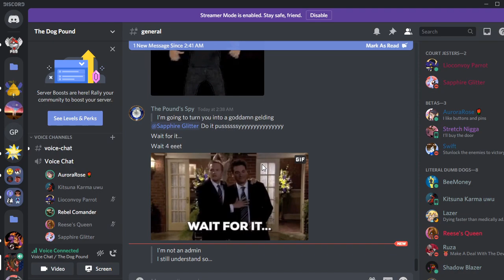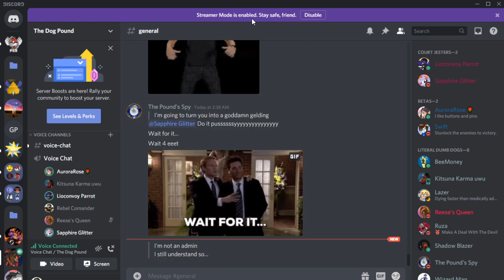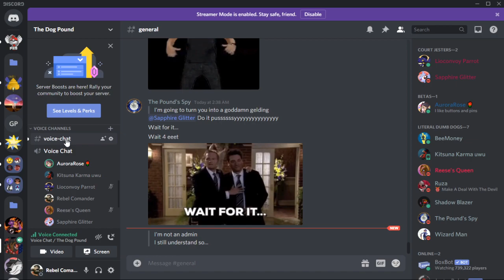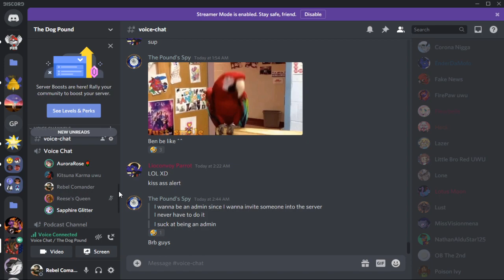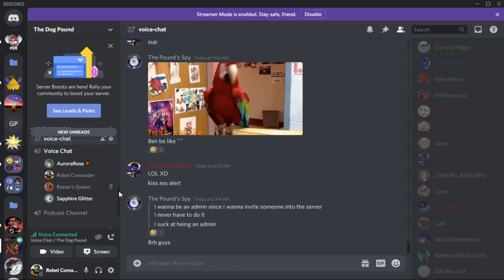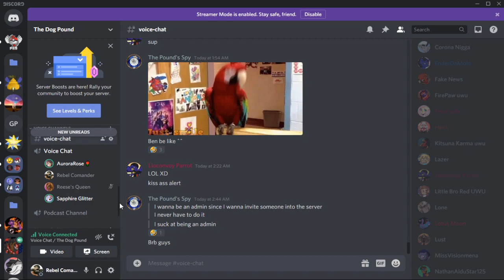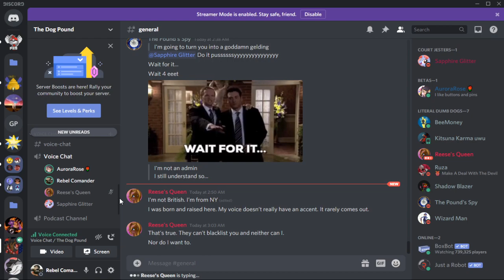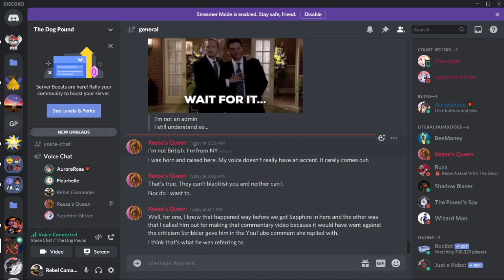Rebel vs Sapphire funny Discord Call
Hello, back with another video this time we have bloodsports me vs Sapphire.